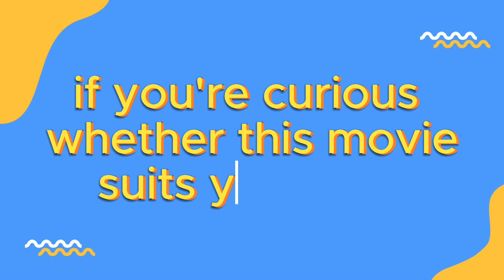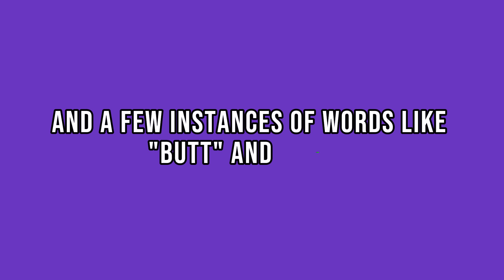Despicable Me 4 Movie Age Rating, Parents Guide, and Detailed Review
Find out the age rating and parents guide for the highly anticipated "Despicable Me 4," hitting theaters on July 3, 2024.

This fun-filled family animation brings back Gru and the Minions in another hilarious adventure.

Learn about its suitability for different age groups and what parents should know before watching.

Movie Details
Title: Despicable Me 4
Directors: Chris Renaud, Patrick Delage
Release Date: July 3, 2024
Genre: Animation, Family, Comedy
Starring: Steve Carell, Kristen Wiig, Miranda Cosgrove, Pierre Coffin, Will Ferrell, Sofia Vergara, Joey King, Stephen Colbert, Chloe Fineman

Synopsis: Gru and his family, including their new baby boy Gru Junior, face a new nemesis, Maxime Le Mal, and his femme fatale girlfriend, Valentina.

The family must go on the run while dealing with Minions' antics and a host of new challenges.